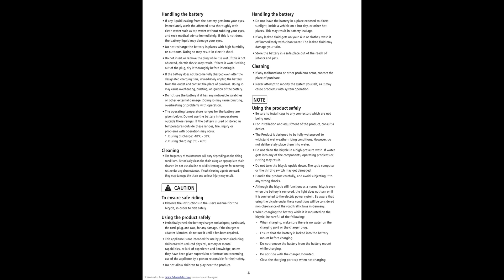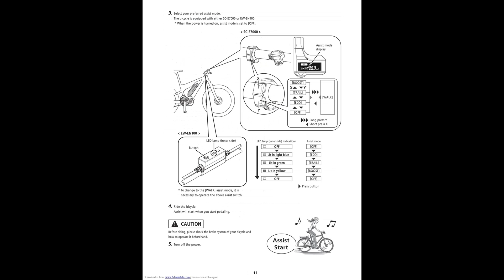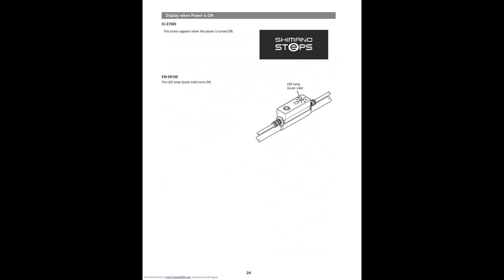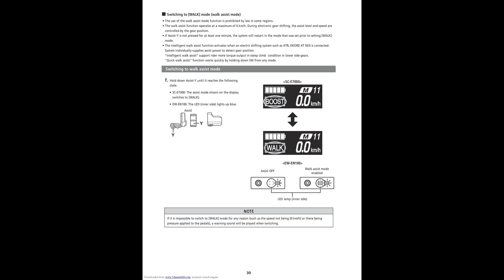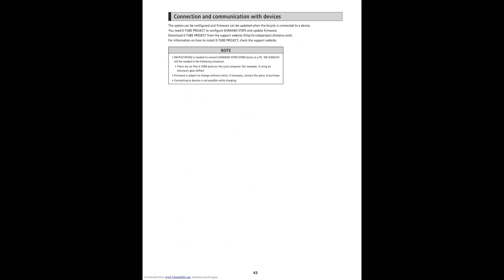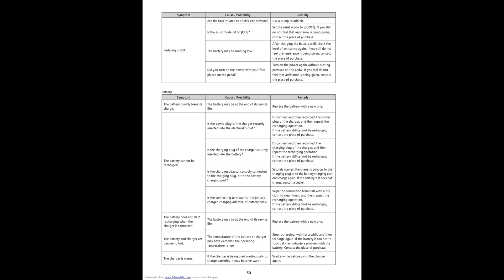Shimano STePS E7000 Series. Manual. Shimano STePS E7000 Series. Manual.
Shimano STePS E7000 Series. Manual.